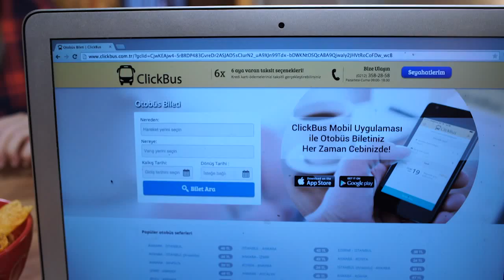Bize Uyku Yok - Clickbus Fırsatı